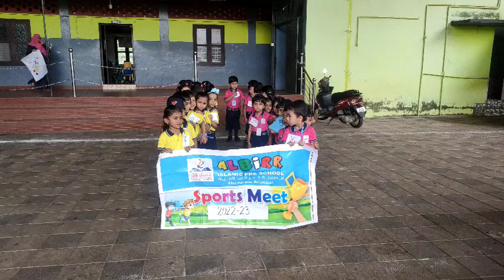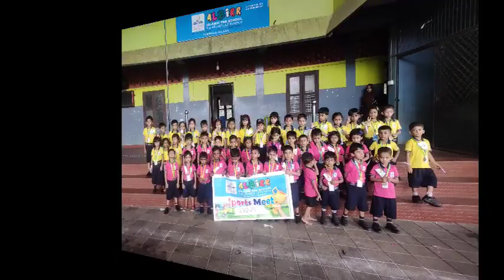Darussalam Albirr School| Sports Meet 2022